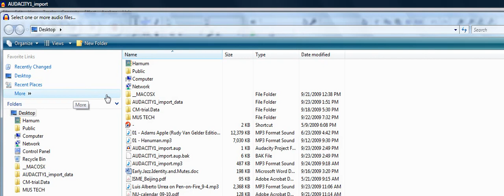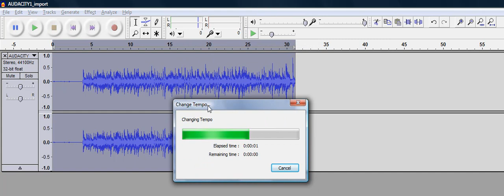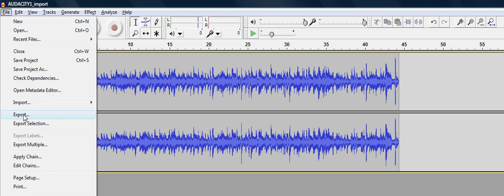4: Change Tempo with Audacity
To learn a tune by ear, it'll help to slow down the music without changing the pitch. This quick Audacity tutorial teaches you how to do it.